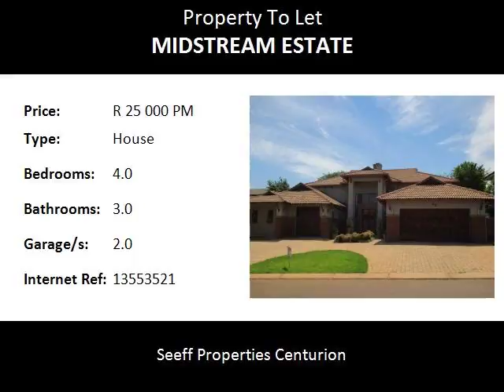4.0 Bedroom House To Let in Midstream Estate, Centurion, South Africa for ZAR R 25 000 Per Month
Bedrooms: 4.0
Bathrooms: 3.0
Garages: 2.0
Price: R 25 000 Per Month

Property Description:

Available to rent from 1 March 2018. Beautiful farm style family home with pool and study. Perfectly situated in the secure Midstream Estate. Patio with built-in braai. Situated close to all amenities.